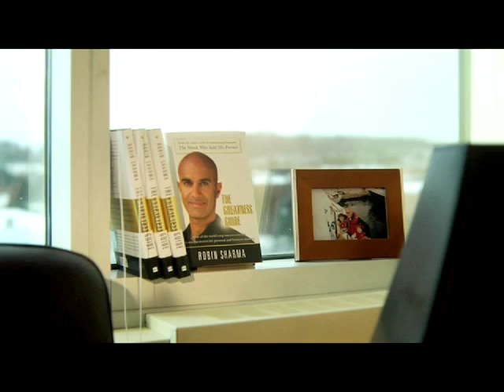Justin Hines Documentary Short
A short trailer from the one hour documentary. This film provides an in-depth look at the music business that surrounds the music artist.